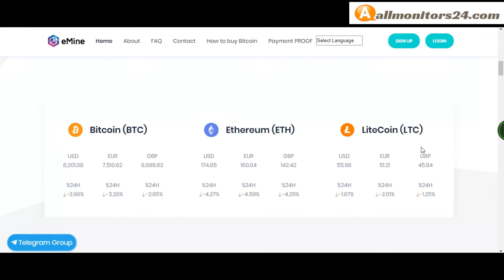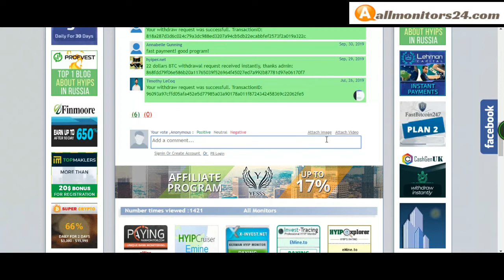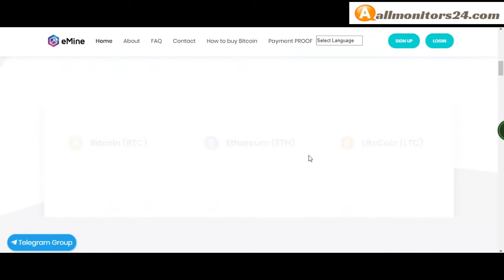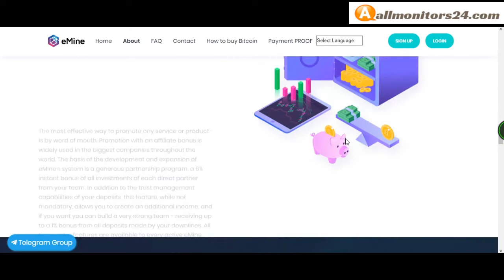Emine.to, Reviews Scam Or Paying ?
Allmonitors24.com help you to find  check website is paying or a scam be safe  more info about -Emine.to- visit this link